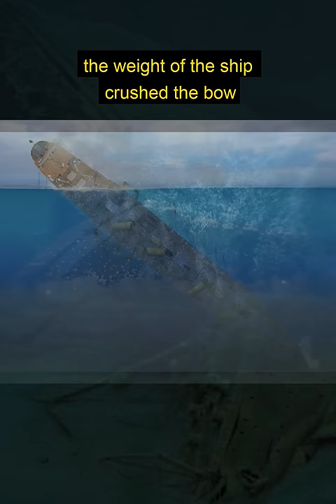〽️POR QUE A PROA DO BRITANNIC E DO TITANIC QUEBRARAM?